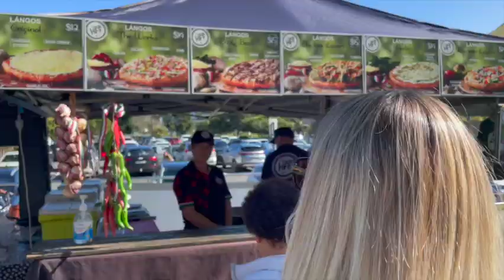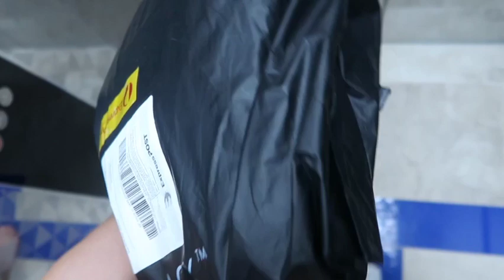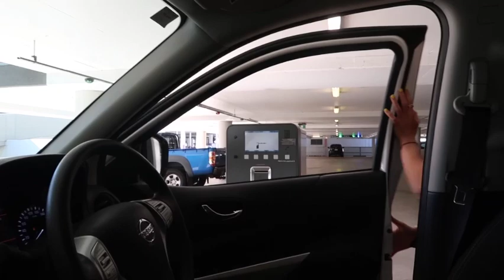VLOG / Few days in my life + try on haul + rating Aussie snacks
Here's what I get upto